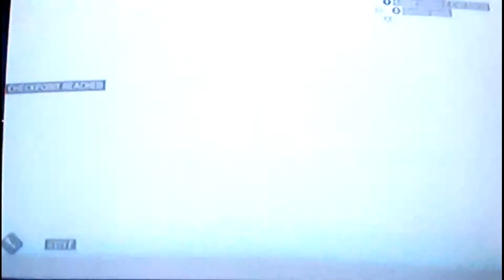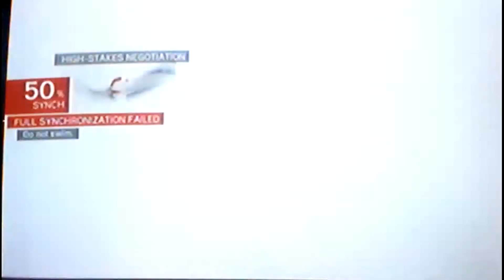Lets Play Assassins Creed Brotherhood Part 9